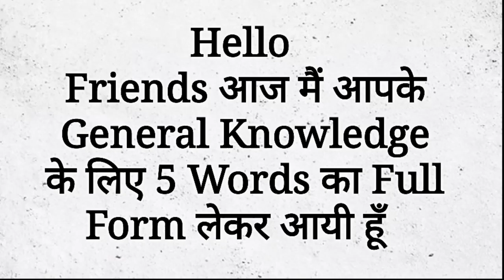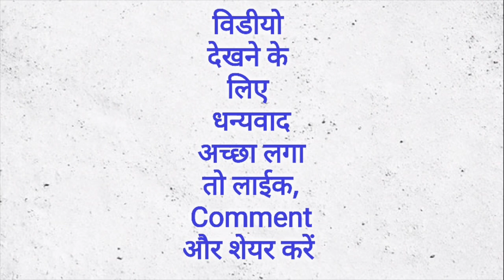Full Form of FLOPS, ISH, LISP, MIPS, MOPS | Full Form GK in Hindi | Mahipal Rajput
FLOPS Full Form
ISH Full Form
LISP Full Form
MIPS Full Form
MOPS Full Form